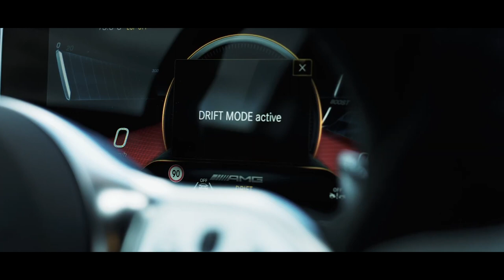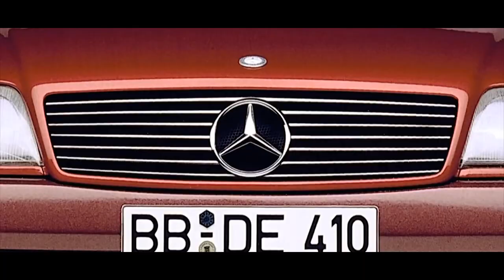Story of the Father of Automobiles | Karl Benz |The Story of Mercedez-Benz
Benz had 9 years of practical experience after completing his official schooling at several mechanical engineering firms. He didn't fit in any of them, which was both unfortunate and lucky. Unfortunate, in the sense that it was not ideal for him, and fortunate, in the sense that it was ideal for the world.
Karl Benz then relocated to Mannheim, where he began working as a scale industrial design engineer and architect. In 1868, he joined a bridge-building enterprise. He soon relocated to Vienna and briefly worked for an iron building firm.

Karl Benz was unable to settle into any of the professions he tried owing to a lack of interest.
But one thing about which Karl was sure of was that he loved riding his bicycle and wished to build horseless carriages.
 Karl Benz realised that he couldn't blend in as an employee after seven years and that he was born to be a businessman.
Welcome to Inspirit, where future leaders visit for inspiration.
Join the inspirit family by subscribing to the channel for more inspiring, real but not so known stories behind great brands, that are sure to inspire you to make your own brand.

How an orphan created a tax free company called Rolex: youtu.be/8OwUrR5PKaI

He sold his sister's refrigerator and that changed his life | Tacobell: youtu.be/b56J-atS-fs

The farmers son who build the legendary ford-
youtu.be/1ePbnY3Yhw4

Failed multiple times and got cheated by his business partner | The unknown story of walt Disney- youtu.be/nMMgJ6A8Wt8